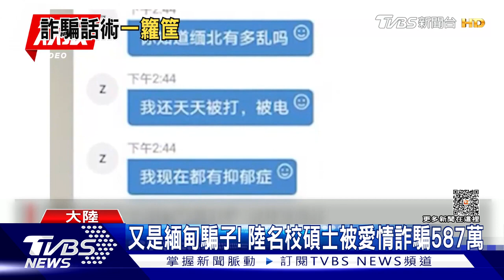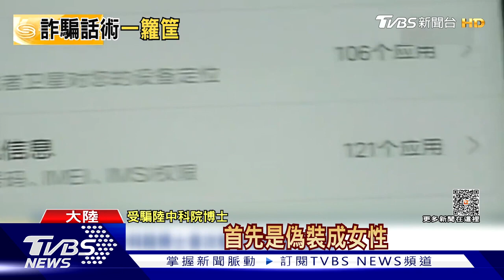中國大陸中科院博士月薪不到2萬5台幣 被騙到緬甸做詐騙｜TVBS新聞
高學歷知識份子，也成為電信詐騙受害者! 中國大陸一名中科院博士，因為月薪不到2萬5台幣，找海外工作被騙到緬北做詐騙。還有，名校碩士遇上在緬北的愛情騙子，被騙投資587萬。